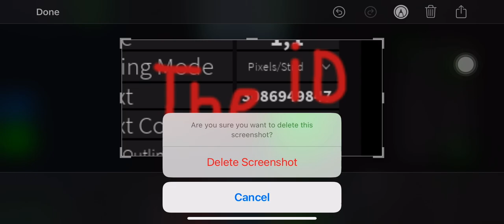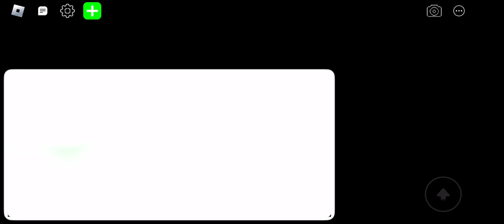Goodbye old friend….